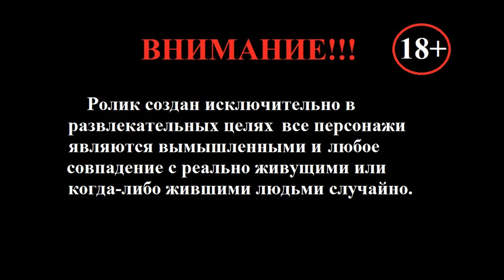ДОСТОЙНАЯ САМОДЕЛКА ИЗ СТАРОГО ПРИНТЕРА